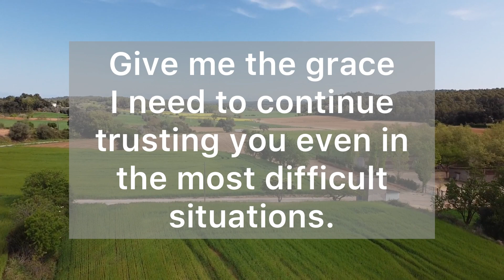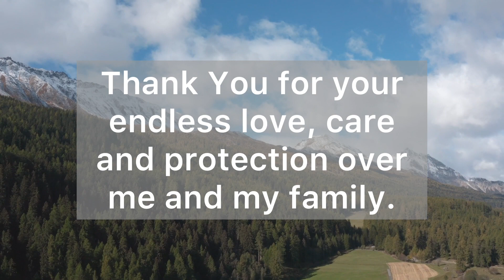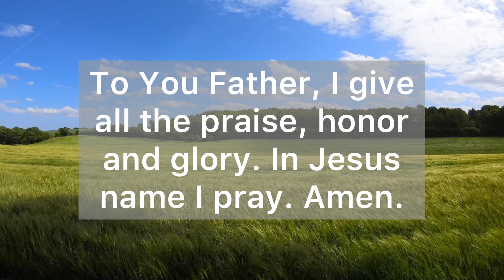Lord, Help Me Walk By Faith and Not By Sight - A Powerful Prayer - Daily Prayers #651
Dear Heavenly Father, I bring my worries and fears to you and pray that you will renew my hope. Give me the grace I need to continue trusting you even in the most difficult situations. Help me walk by faith and not by sight. I repent for the times I did not trust You to provide for my every need. Guide me and give me discernment in my words and actions. Give me strength and courage to face every obstacle in my way. Father, I choose to be content in all that I have as well as be generous to others when I have more than I need. Thank You for your endless love, care and protection over me and my family.

”The Lord is my strength and my shield; my heart trusts in him, and he helps me. My heart leaps for joy, and with my song I praise him.” (Psalm 28:7)